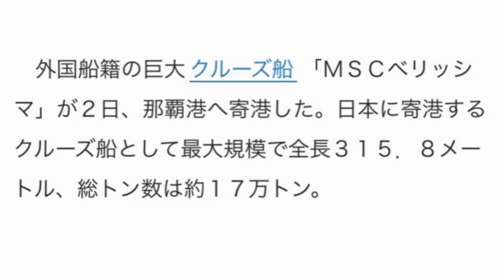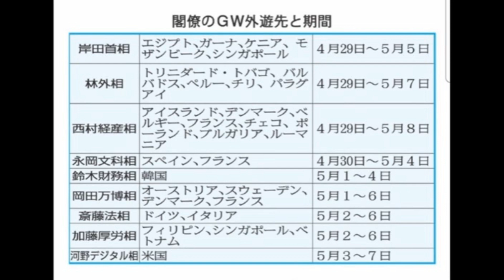閣僚達の外遊 ボギー大佐の言いたい放題 2023年05月03日 21時頃 放送分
2023年05月03日(水)21時放送の ボギーチャンネル です。

本日の放送は、ゴールデンウィークに外遊に出る閣僚達とＹＯＵ達はなにし海外へ？です。詳細は動画をご覧ください。ＭＣ

2017年以前の動画はこちらの旧チャンネルです。